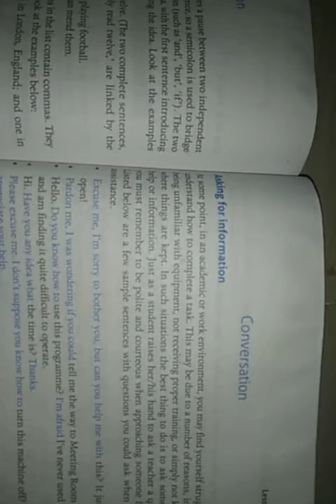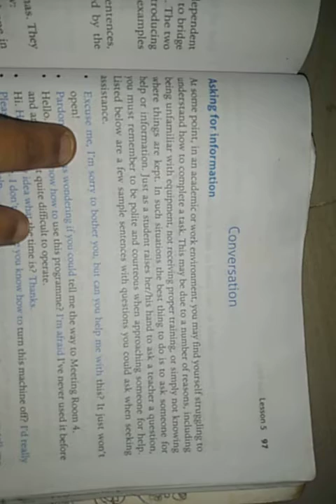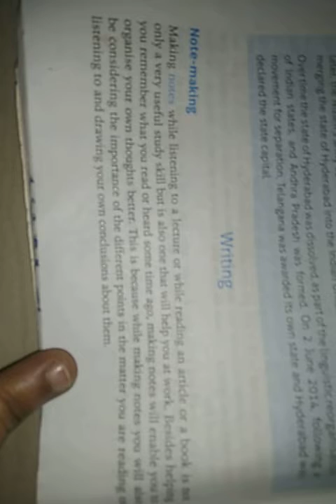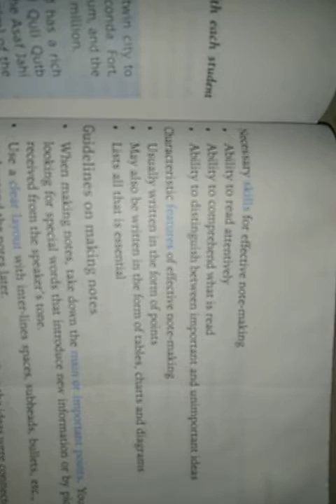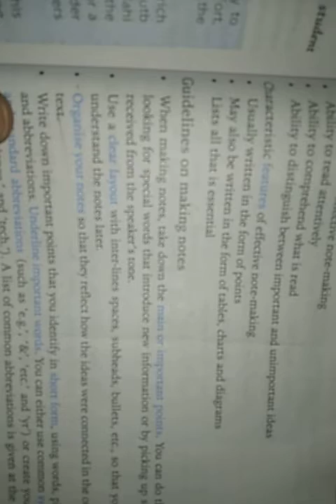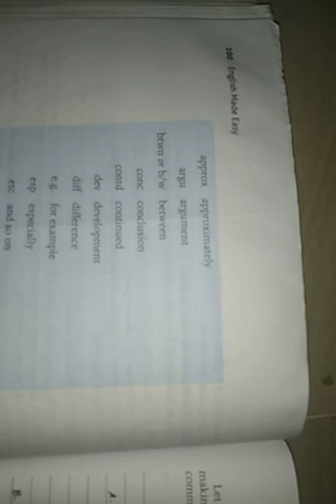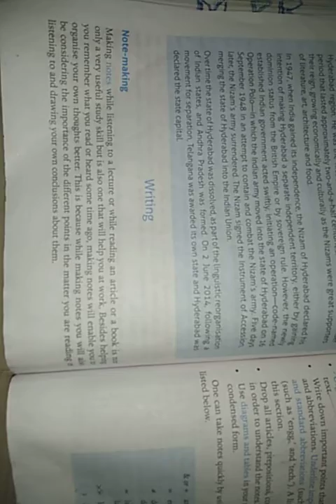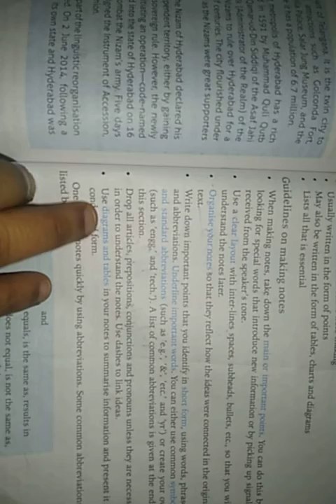English 1st semester : Note making